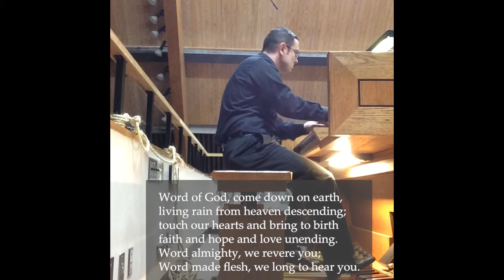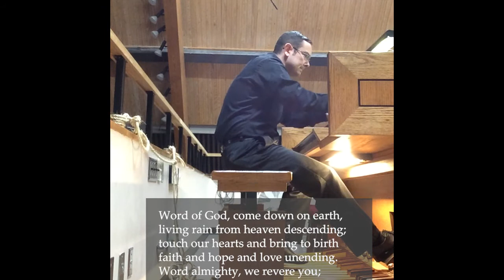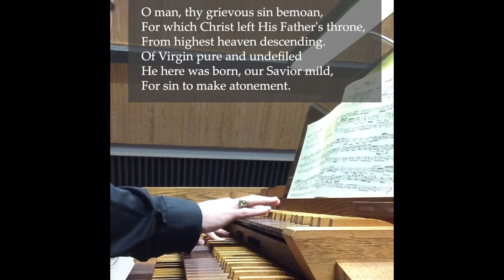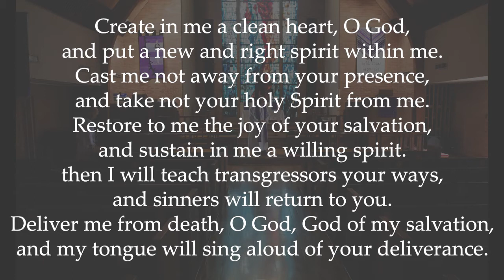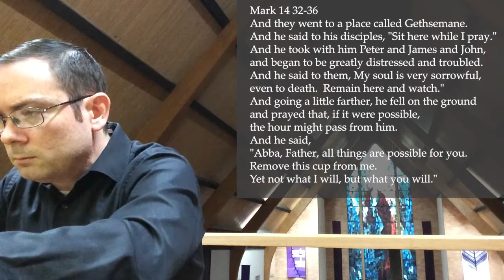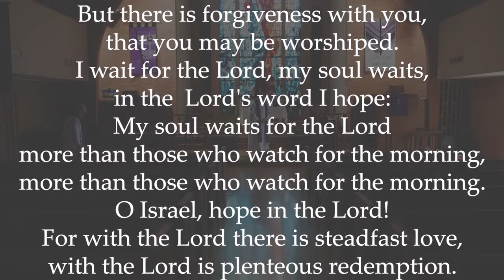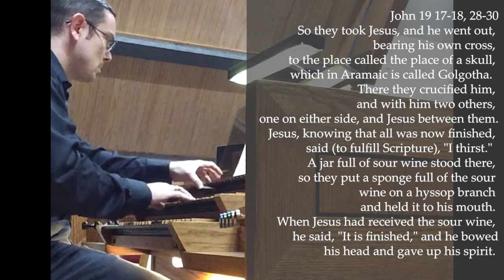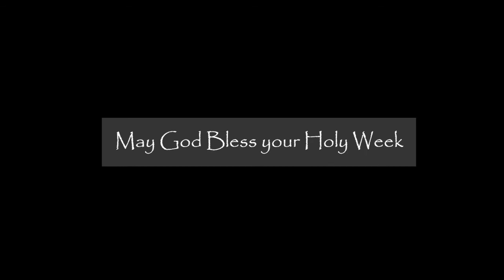YouTube Keith Cox Lent Recital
Keith Cox performs a Lenten Recital on the Visser Rowland organ at FUMC Victoria. More information on the organ, including the stoplist can be found